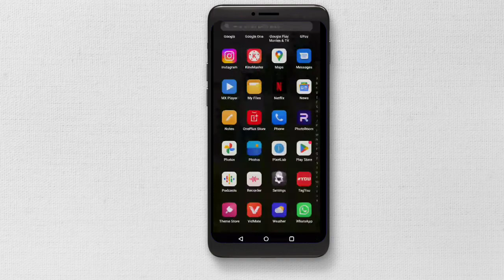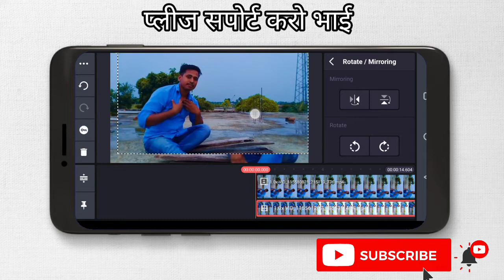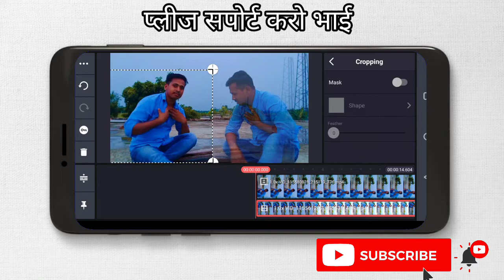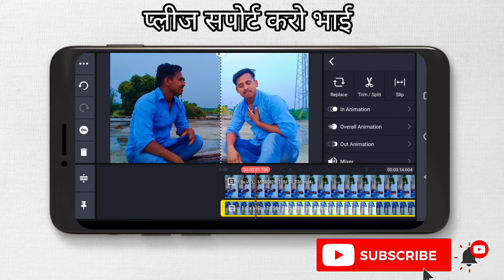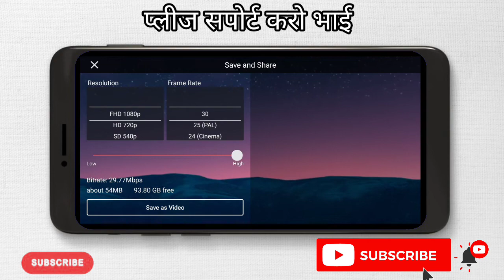kinmaster se dabl rol ka video Editing full tutorial| crimemaster se dabl rol ka video kaise banaen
इस वीडियो में बताया गया है की डबल रोल वाला वीडियो कैसे बना सकते हैं काइन मास्टर ऐप्स का मदद से
अगर आप एडिटिंग पसंद करते है
To
मेरा सोशल मिडिया लिंक 👇
Distribution
My Name :-  Akhilesh Kumar Mahto